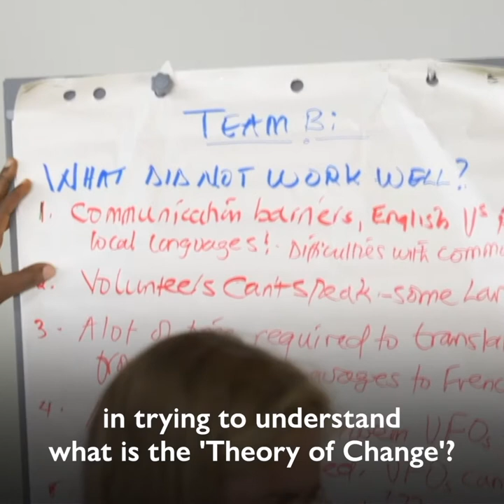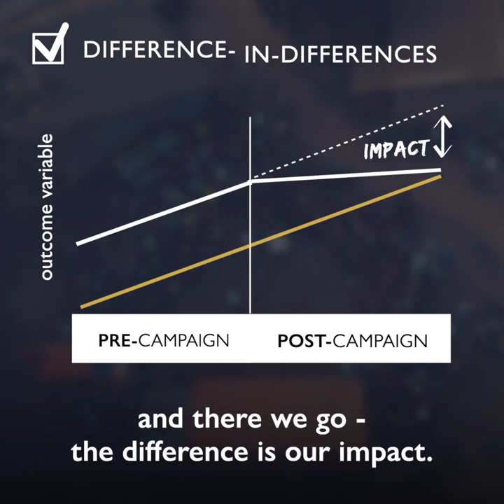How are Impact Studies Designed? - Behind the Data (1/4)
In the first episode of the behindthedata series, @GMDAC’s Marie-luce Bia-Zafinikamia describes the first stage of any study: Thinking about methodology and study design.